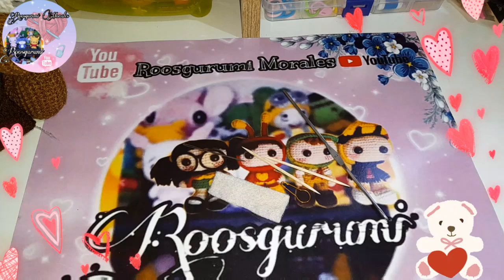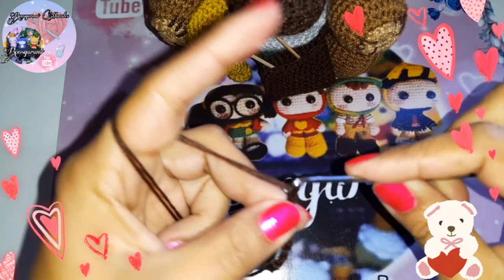Osito Cupido (Reto) paso a paso